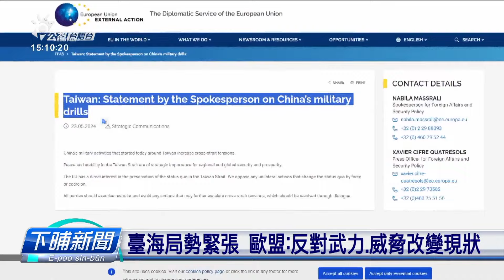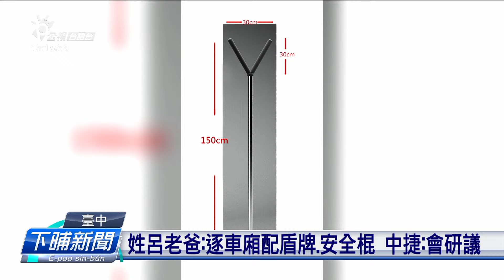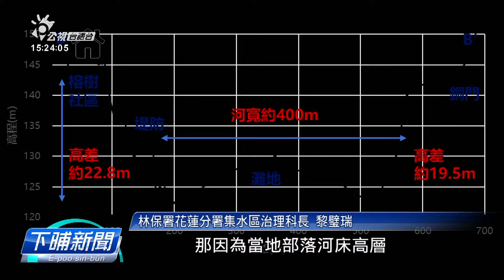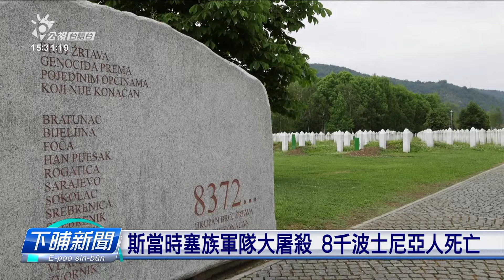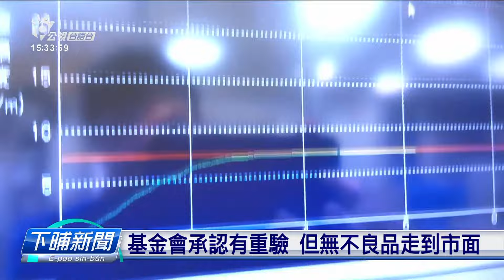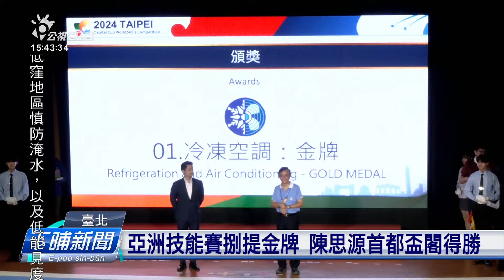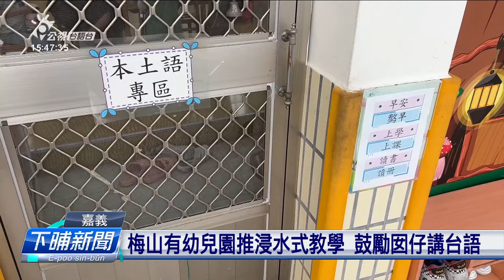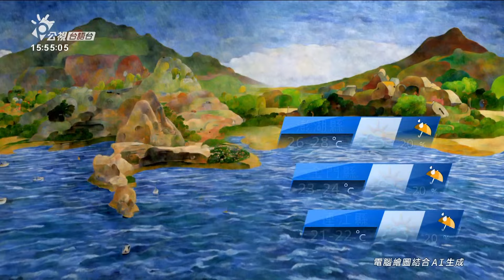20240524 | 公視下晡新聞 | 藐視國會罪、總統報告拚三讀 藍綠白激烈攻防